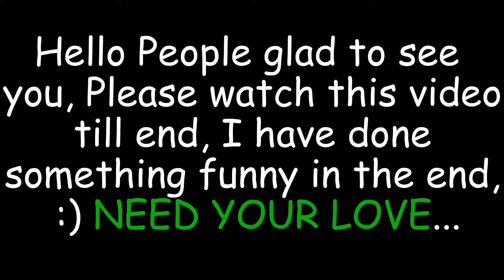EK BEAUTIFUL LADKI NE Mujhe Reject Kiya | SAKHT LUANDA IN BAREILLY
I tried convincing my beautiful Saali (Kitta) to do a secret video with me, but she said no, then later in the day I and Heena picked up our little cutest nephew from his home, and return the ride back home, and it was superb because it was the first time in my life I travel in half-open electric rickshaw it was fun.

Vlogging Gear (Med To Pro Level)
Tripod Manfrotto
SanDisk Ultra microSD (64GB)
Laptop Under Rs 20,000
Budget Laptop
Budget DSLR Camera(Sony)
Budget DSLR Camera(Canon)
GoPro Hero 10 Creators Kit
Samsung Galaxy Note S22 Ultra(256gb)
Casual Shoe(Men)
Casual Shoe(Women)
Smart Watch(Men-Women)

About Me
My name is Suyeb Shaikh, and this is my YouTube Channel ShobiShobu I Live in Mumbai City, Maharashtra, India, I am a Cinematographer by Profession, and a YouTuber by Passion.

DO SHARE This Link with Your Friends and Families